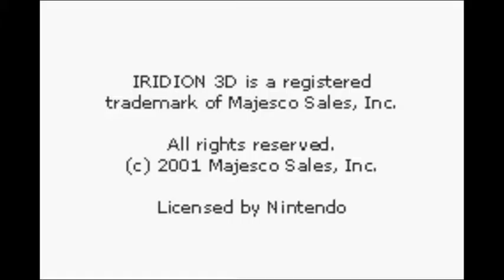[Livestream] Iridion Nipples 3D